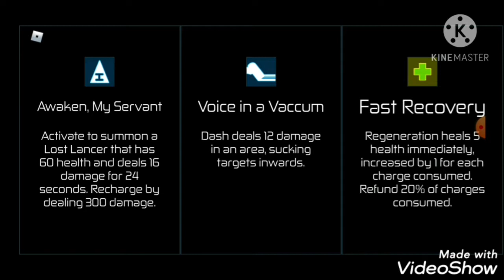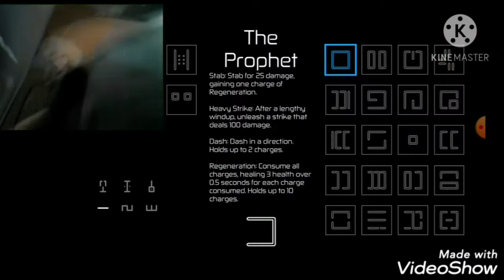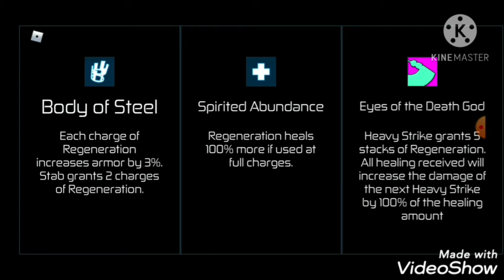plating a game call hours